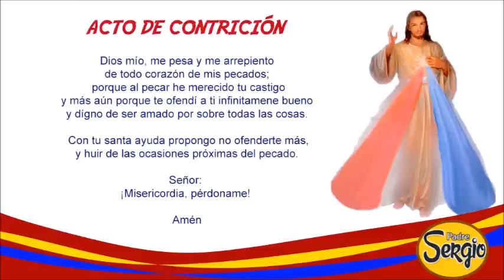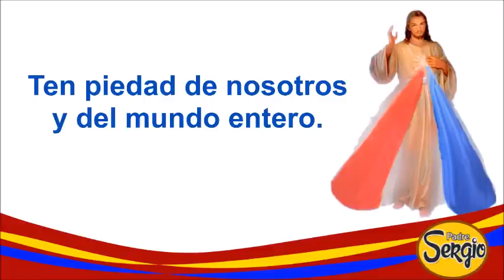Coronilla de la Divina Misericordia Sábado 10 de Junio del 2023